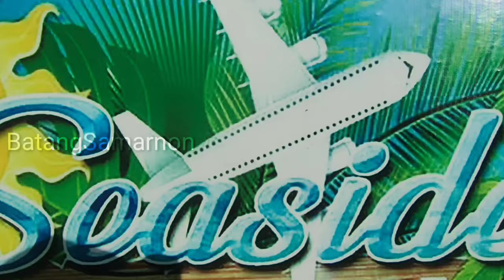beach Resort Salcedo Eastern Samar